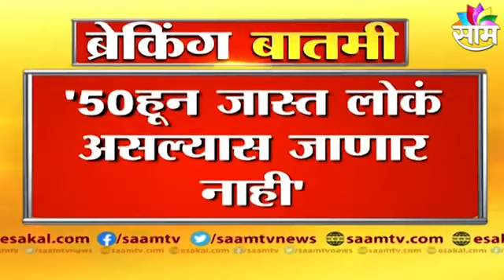Ajit Pawar on Omicron:...तर त्या कार्यक्रमाला मी जाणार नाही; अजित पवारांचा हा निर्णय | Sakal Media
.तर त्या कार्यक्रमाला मी जाणार नाही; पाहा अजित पवारांचा हा निर्णय !